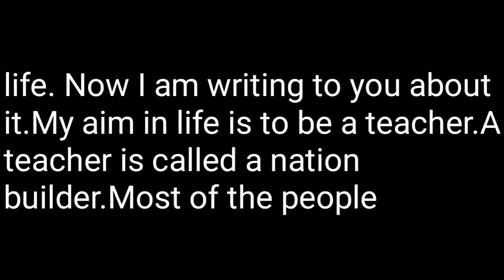Write a letter to your friend describing your aim in life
My aim in life letter

Aim in life letter

Aim in life letter for class 6

Aim in life letter for class 7

Aim in life letter for class 8

Write a letter to your friend about your aim in life

About this video
Edited NH